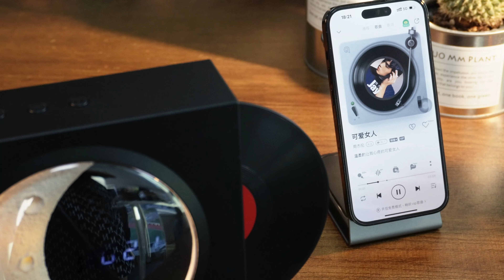攬月時鐘藍牙音箱